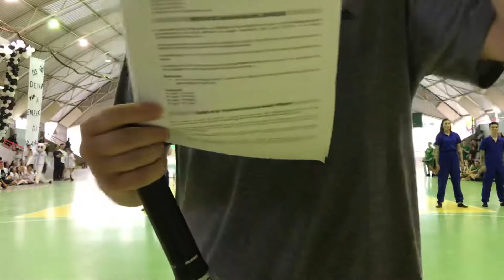Gintec 2018 - Abertura Mancha Azul